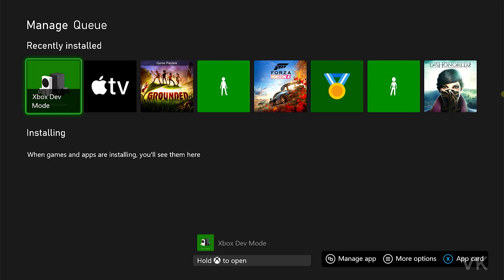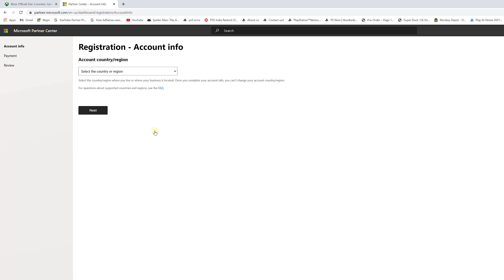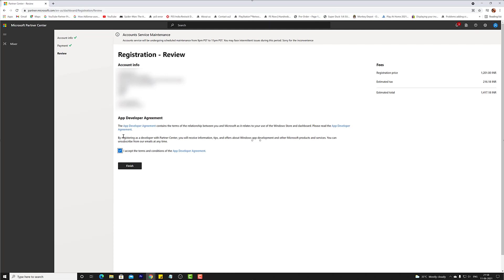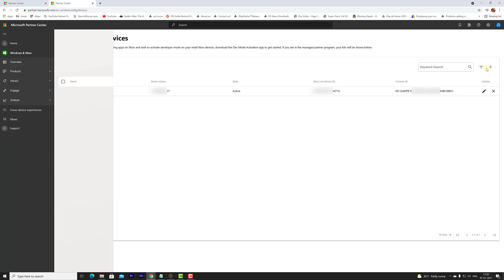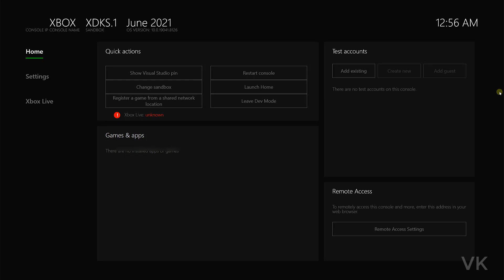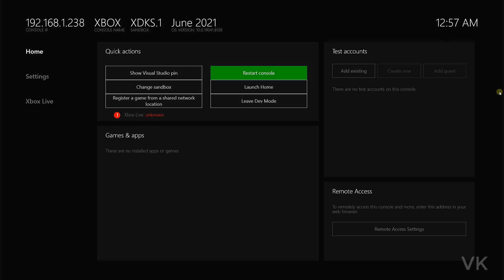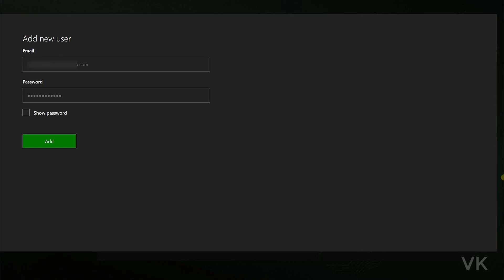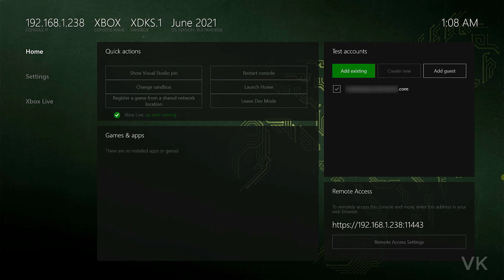தமிழ் : How to Install & Activate XBOX Dev Kit in XBOX Series / Xbox One Console?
Hi Friends, in this video, I am explaining in Tamil that How to Install & Activate XBOX Dev Kit in XBOX Series / Xbox One Console

XBOX Controllers